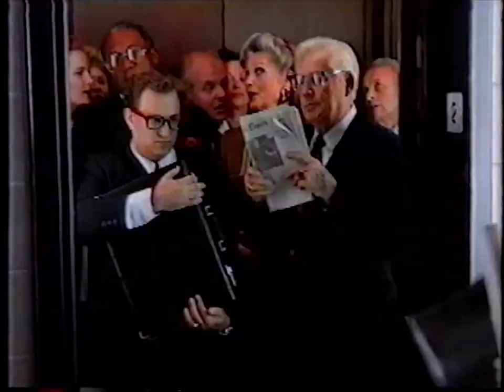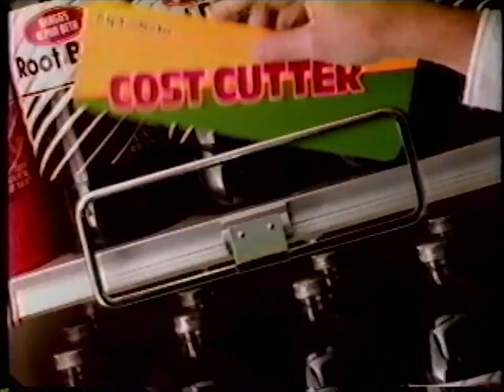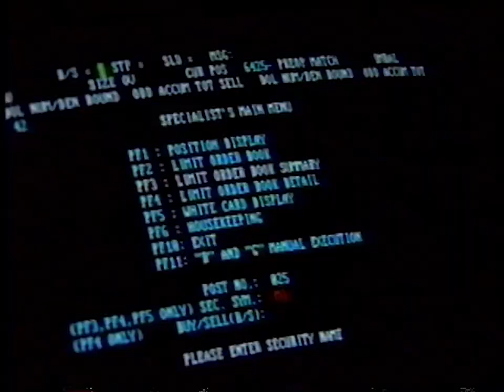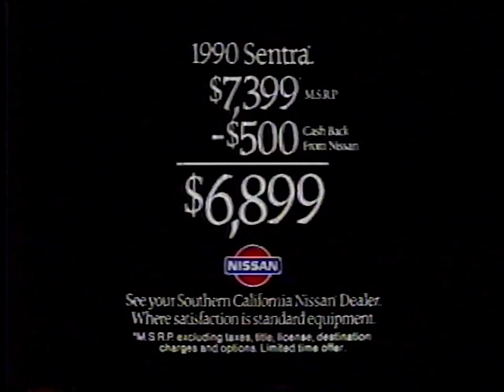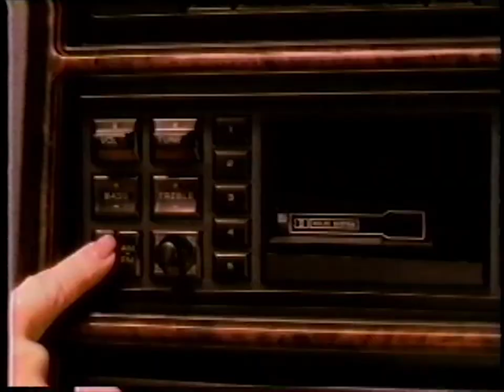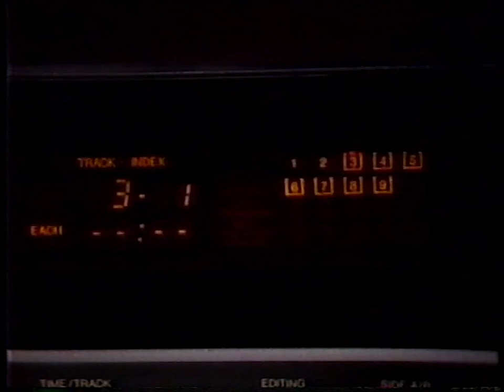Breaks on KTTV 11 Fox in 1990 during The Silent Partner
0:00 Fox news extra
0:25 El Torito Mexican restaurant
0:55 Fox news extra continues
1:28 California milk
1:58 Apple Macintosh (version 1)
2:28 Prime Movie 11 bumper
2:35 Decco Lottery
2:45 Sea World
3:15 Allstate
3:45 John Seymour, republican lt. governor
4:15 Vote yes on proposition 115
4:44 Subway restaurant
5:15 And now back to The Silent Partner
5:21 The Silent Partner will continue
5:28 Viper roller coaster at Magic Mountain
5:38 McDonald's bacon double cheeseburgers
6:08 Alpha Beta grocery store
6:38 Home Depot in Thousand Oaks
7:08 Tom Hayes, state treasurer
7:38 You're watching The Silent Partner
7:45 Brought to you by El Torito
7:53 11 Fox News update
8:08 El Torito
8:18 AM/PM neon cups
8:48 Isuzu trucks
9:18 Yes on 118
9:48 Bob's Big Boy restaurant
10:18 11 Fox News update
10:33 We now return to The Silent Partner
10:40 We'll return to The Silent Partner after these messages
10:46 News update brought to you by Nissan
10:51 11 Fox News update
11:12 Nissan
11:42 Yes on proposition 111 and 108
12:11 Big Mix FM 104.3
12:41 Clothestime
12:51 Del Taco
13:01 Baskin Robbins yogurt
13:11 Prime Movie 11 bumper
13:18 COPS
13:48 Supercuts
14:18 Circuit City
14:48 Apple Macintosh (version 2)
15:18 The Mens Clothiers
15:48 Now the conclusion of The Silent Partner